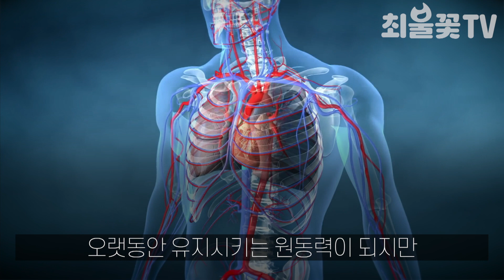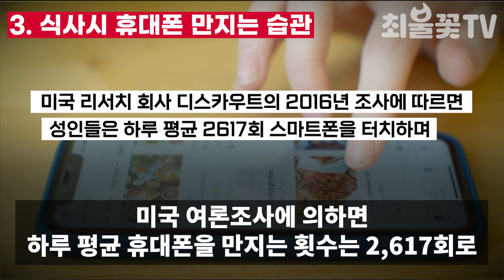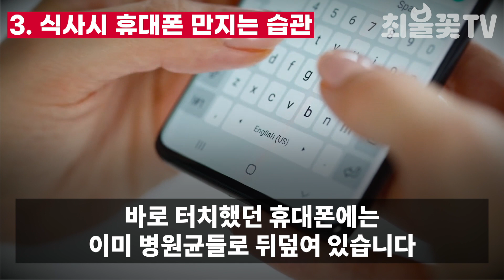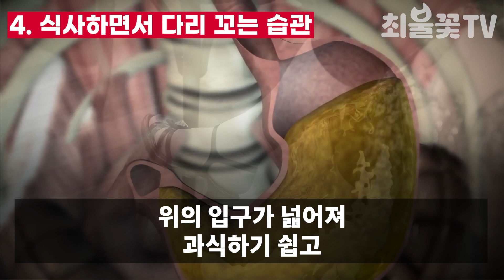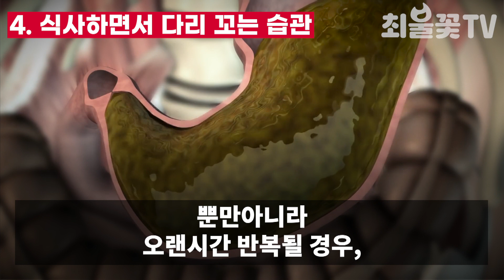식사 중에는 이 행동은 절대 하지 마세요. 없던 병도 생기게 하는 나쁜 식사 습관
습관이란 사람이 살아가면서 자연스럽게 익혀 익숙해진 행동으로
습관은 후전적으로 생기고 또 누구에게나 형성됩니다
습관에는 좋은 습관이 있는 반면 나쁜 습관도 있습니다
좋은 습관은 우리 몸의 건강을 오래동안 유지시키는 원동력이 되지만
반대로 나쁜 습관은 타고난 천성도 파괴할 만큼 우리  몸에 악영향을 미치며
또 나쁜습관은 우리 몸을 병들고 시들어가게합니다
식사할 때 잘못하고 있는 나쁜 습관에 대해서 알아보겠습니다